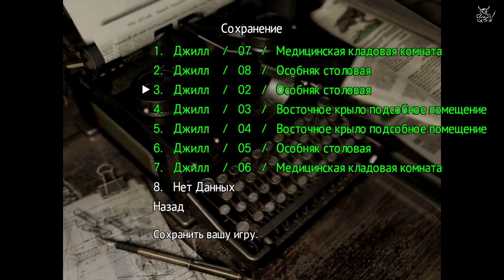Resident Evil HD Remaster - [#6] Загадка рыцарей и рыбака.